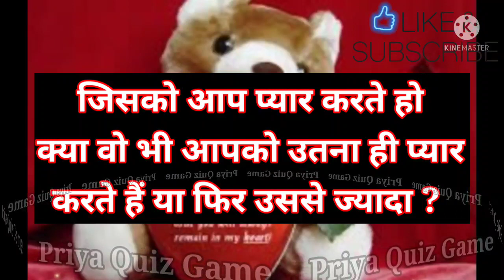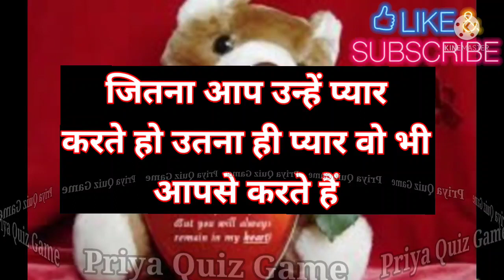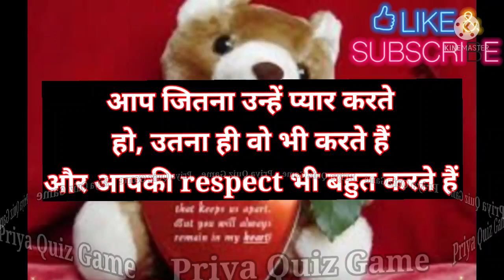jisko aap pyar karte ho kya wo bhi aapko utna hi pyar karte hai ya fir usse jyada| surprise game